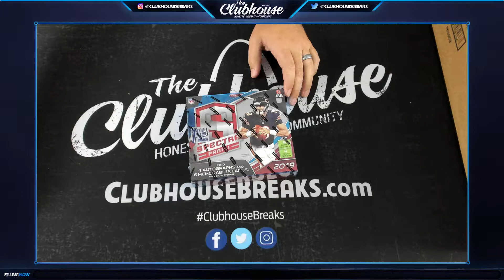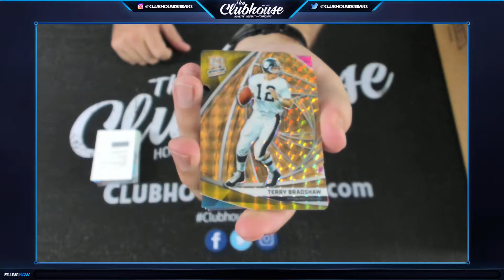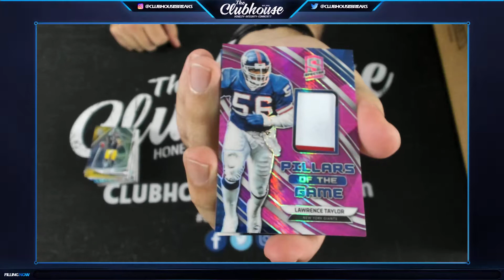FREE BOX of 2019 Panini Spectra Football FOTL for PanthersFan22